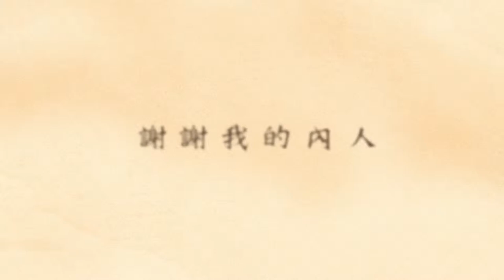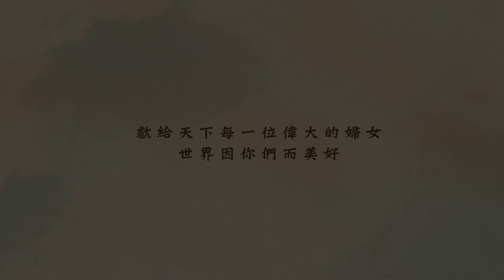獻給天下每一位偉大的婦女，世界因你們而美好。